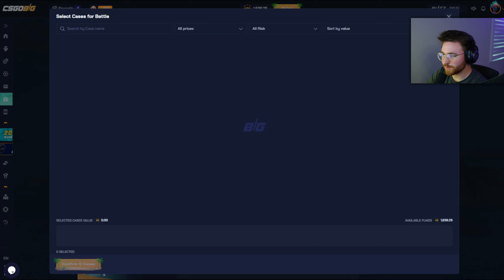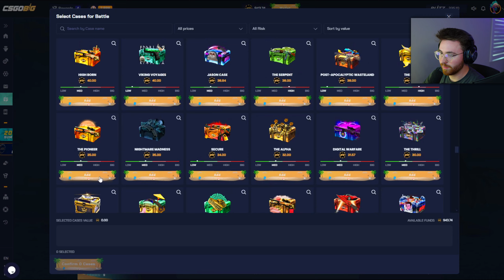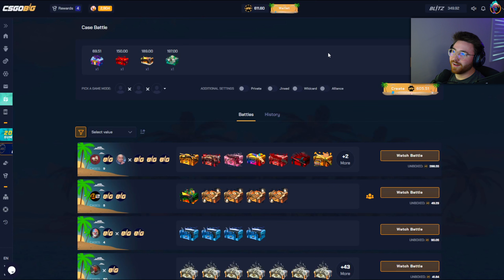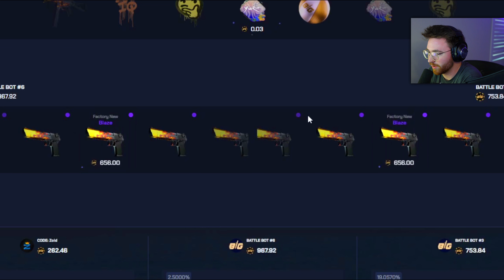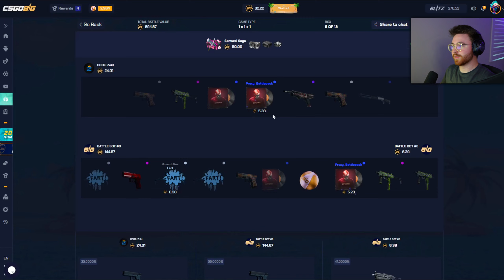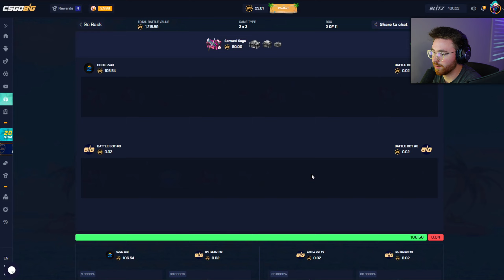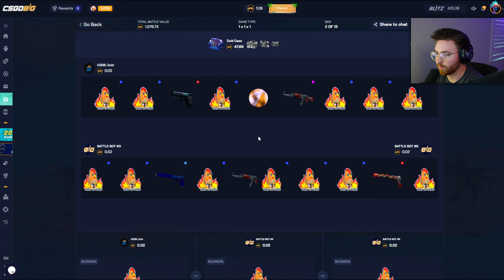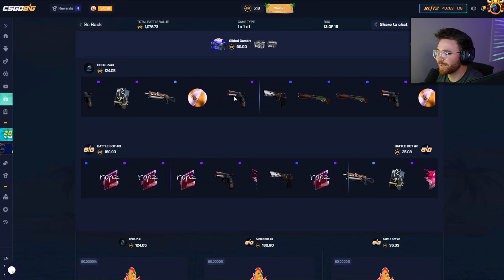OMG… I UNBOXED A TOP PULL ON THE LAST CASE OF THE BATTLE! (CSGOBIG)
In today's CSGOBIG video, I was in a CRAZY case battle where I unboxed a TOP PULL during the LAST CASE!